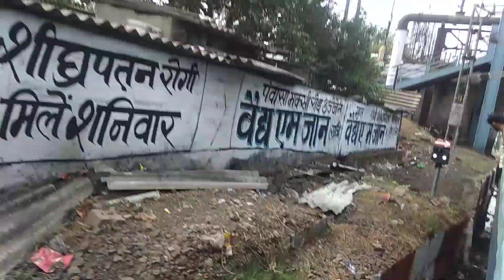छपरा सुरत ताप्तीगंगा ट्रेन महाकाल नगरी उज्जैन में!! Diverted Tapti Ganga Express at Ujjain junction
diverted 19046 chhapra surat tapti ganga express arriving at ujjain junction

TRAINS AT UJJAIN
59353
NAD UJN PASS

69186
UJN NAD MEMU

59318
UJN NAD PASS

59306
UJN INDB PASS

14310
UJJAIYANI EXP

59320
BPL UJJAIN PASS

14309
UJJAINI EXPRESS

59319
UJN BPL PASS

59317
NAD UJN PASS

59354
UJN NAD PASS

69185
NAD UJN MEMU

12973
INDB JP EXPRESS

12228
MUMBAI DURONTO

01668
HBJ UDN AC SPL

22830
SHM BHUJ SF EXP

22941
INBD JAT S F EXP

19413
KOLKATA EXPRESS

09023
BDTS INDB SPL

16864
MQ BGKT EXP

22631
ANUVRAT EXPRESS

12719
JP HYB SF EXP

17019
JP HYB EXPRESS

19319
INDORE MAHAMANA

19331
KCVL INDORE EXP

22942
JAT INDB SF EXP

19309
GNC INDORE EXP

22909
BL PURI S F EXP

12974
JP INDB EXPRESS

19713
JP SC EXP

19421
ADI PNBE EXPRESS

22829
BHUJ SHM EXP

19330
VIRBHUMI COR EXP

16863
BGKT MQ EXPRESS

22632
ANUVRAT EXP

22943
PUNE INDORE EXP

12961
AVANTIKA EXP

12465
RANTHAMBORE EXP

11204
JP NGP EXP

19316
INDB LPI HUMSAFR

12227
INDORE DURONTO

19335
GIMB INDB EXP

19311
PUNE INDORE EXP

12416
NDLS INDB EXP

22910
PURI VALSAD EXP

82908
LJN MMCT SUVIDHA

18245
BSP BKN EXPRESS

18243
BSP BGKT EXPRESS

19422
PNBE ADI EXP

22944
IND PUNE EXPRES

59394
HBJ DHD FAST PAS

12720
HYB JP SUP EXP

17020
HYB JP EXP

18246
BKN BSP EXP

12962
AVANTIKA EXP

18244
BGKT BSP EXP

12415
INDB NDLS EXP

09024
INDB BDTS SPL

19312
INDB PUNE EXP

19329
VEER BHUMI EXP

12466
INTERCITY EXP

19332
INDB KCVL EXP

19414
KOAA ADI EXPRESS

11203
NGP JAIPUR EXP

01667
UDN HBJ AC SPL

19315
LPI INDB HUMSAFR

19320
VERAVAL MAHAMANA

19336
INDORE GIMB EXP

02732
JP HYB SPL

11465
SMNH JBP EXPRES

11463
SMNH JBP EXPRES

20814
JU PURI EXPRESS

12968
JP CHENNAI EXP

12970
JP CBE SUP EXP

12976
JP MYSORE EXP

19167
SABARMATI EXP

19165
SABARMATI EXP

09013
MMCT LJN SF SPL

82907
MMCT LJN SUVDHA

19711
JP BPL EXP

59393
DHD HBJ FAST PAS

01705
BDTS JBP SUP SPL

02731
HYB JP SPL

19166
SABARMATI EXP

19168
SABARMATI EXP

20813
PURI JU EXPRESS

12975
JAIPUR EXPRESS

12969
CBE JAIPUR EXP

19714
SC JP EXP

12967
JAIPUR EXP

11464
JBP SOMNATH EXP

11466
JBP SOMNATH EXP

01706
JBP BDTS SUP SPL

19310
INDORE GNC EXP

22911
SHIPRA EXPRESS

19303
INDB BHOPAL EXP

11102
GWL PUNE EXP

19304
BPL INDB EXPRESS

22646
AHILYANAGARI EX

19302
YPR INDB EXP

11103
JHS BDTS EXP

12914
TRISHATABDI EXP

21801
JHS RTM LINK EX

18234
NARMADA EXP PSG

19054
MFP ST EXPRESS

15045
GKP OKHA EXPRES

12920
MALWA EXPRESS

19664
KURJ INDB EXP

19322
RJPB INDB EXPRES

11703
REWA DADN EXP

19314
INDORE EXPRESS

59342
BINA NAD PASS

12919
MALWA EXPRESS

19053
ST MFP EXPRESS

15046
GORAKHPUR EXP

19313
INDB RJPB EXP

19321
INDB RJPB EXP

11101
PUNE GWALIOR EXP

14317
IND DDN EXPRESS

11104
BDTS JHANSI EXP

22645
AHILYANAGARI EX

21125
INDORE BHIND EXP

11125
RTM GWALIOR EXP

12913
TRISHATABDI EXP

19301
YESHVANTPUR EXP

11704
REWA EXPRESS

22912
SHIPRA EXP

19306
GHY INDB EXP

14318
DDN INDB EXP

21126
BIX RTM EXP

11126
GWL RTM EXPRESS

19307
CHANDIGARH EXP

14320
BE INDB EXPRESS

19308
CDG INDB EXP

19305
INDB GHY EXP

14319
INDB BARELLY EXP

18233
NARMADA EXPRESS

59307
INDB AII LINK E

19712
BPL JAIPUR EXP

21802
RTM JHS LINK EX

59341
NAD BINA PASS

19663
INDB KURJ EXP

19711
JP INDB EXP

59388
INDB NAD PASS

59387
NAD INDB PASS